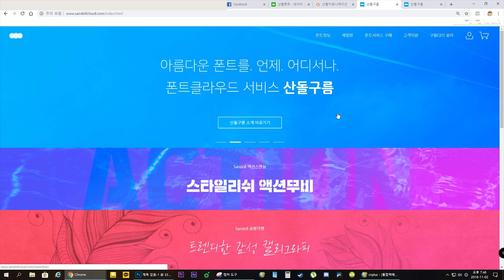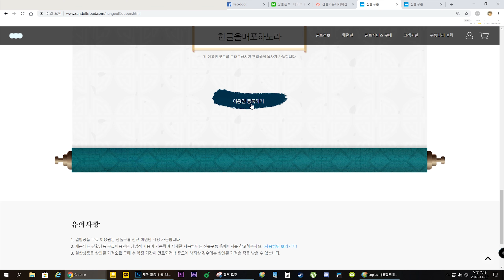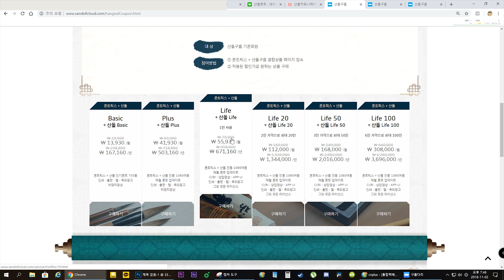켈리그라피등등 산업용 무료 폰트 6개월 (2018년도 11월 08일까지) 무료 입니다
(좋은정보 나눠갑시다)( 좋아요+ 구독 은 필수 !!!)

켈리그라피 이쁜 폰트 글씨 등등 산업용 무료 폰트 6개월
(2018년도 11월 08일까지) 무료 입니다

비중격만곡증 이라고 코가 휘어저서 코가막혀있어서 코맹맹이 소리가나요 ㅠㅠ 양해좀 부탁드립니다